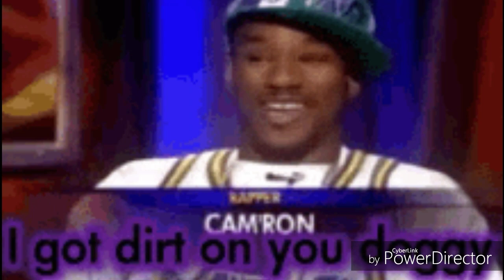Cam'ron exposes Pastor Mase for sex ritual